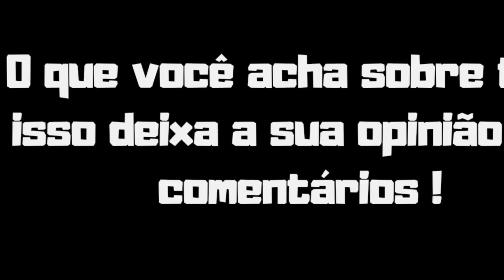ESPOSA DO RAMON MANDA RECADO p QUÊM CRÍTICA ELE, DINO SOBRE CBUM E+ VEJA!!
ESPOSA DO RAMON RECADO p QUÊM CRÍTICA ELE, RAMON SOBRE CBUM E+ VEJA!!

Vitória esposa do Ramon Dino manda recado para quem critica o Ramon, Ramon dino falando sobre o cbum, sobre competir no Brasil o Mr.olympia Brasil conquistar a vaga para o Mr.olympia e mais veja!!